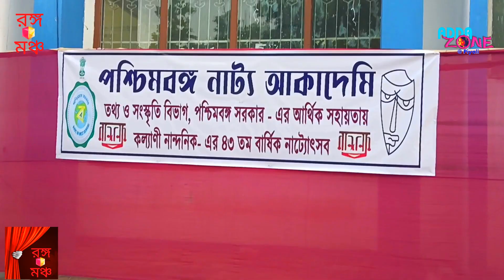|| কল্যাণী নান্দনিক এর পূর্ণ দৈর্ঘ্যের নাটক বেগানা || Begana ||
কল্যাণী নান্দনিক এর নবতম প্রযোজনা, পূর্ণ দৈর্ঘ্যের নাটক 'বেগানা'। নির্দেশনায় কাজল মহান্ত।
সম্প্রতি কল্যানী ঋত্বিক সদনে হয়ে গেল নাটকের প্রথম শো।
অভিনয়ে :
সাহিল বাঁশফোড়, দেবকন্যা দাস, লিপিকা ঘোষ, শিউলি শিকদার, দেবাশিস রায় ও কাজল মহান্ত।
সঙ্গীত : লিপিকা ঘোষ
আবহ : দেবাশিস দাস
আবহ : মনোজ প্রসাদ (বাবুয়া)
নাটক, মঞ্চ ও নির্দেশনা : কাজল মহান্ত